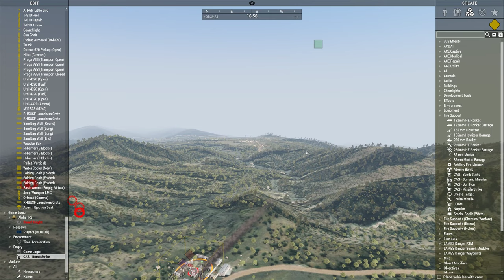TFS Operation Black Mountain Zeus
MAP: Lythium | BLUFOR: ION | OPFOR: ISIS Insurgents | GREENFOR: Kurdish Peshmerga

Following U.S.–led airstrikes against the IS in August 2014, the Kurdish Peshmerga took over the oil fields in northern Iraq, and subsequently, the KRG resumed operations at Kandar and Ramir. The KRG–administered oil in northern Iraq is exported through the KRG–built independent pipeline, which connects the Kirkuk area and other northern fields and KalaeNoowie refinery. Following the independence referendum in late 2017, the central government of Iraq retook the Limar fields.

Our Contract finishes next month - we have been working and training with KRG (Kurdish) forces defending the oil fields for several years now and we want to be invited back. ISIS have been stepping up their game in the region: targeting oil fields that flow back to the all-too-profitable KalaeNoowie Refinery.

US Intel is advising that the significant uptick in IEDs, Bombings, and Ambushes are all probes into our local security, and may be a precursor to a larger attack. IEDs are too numerous, so we will be restricted to moving via air as a QRF.

Here's to a peaceful day, but be ready for anything.